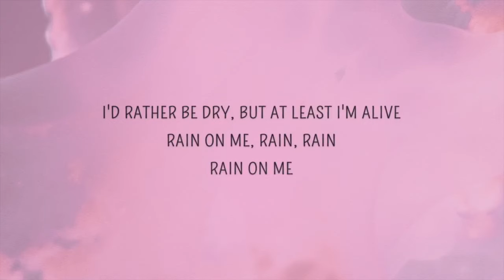Joe's Music Class - 12/28/20